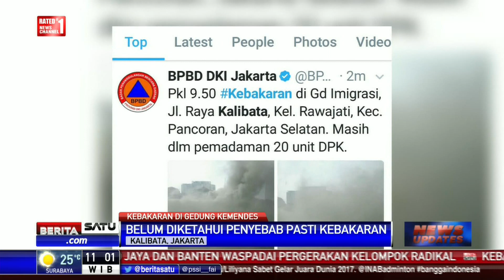Gedung Kemendes Terbakar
Gedung Kementerian Desa Pembangunan Daerah Tertinggal dan Transmigrasi Kalibata, Jakarta Selatan, terbakar, Senin (28/8/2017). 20 Mobil pemadam dikerahkan ke lokasi kebakaran.

Facebook.com/BeritaSatuTV
Youtube.com/BeritaSatu